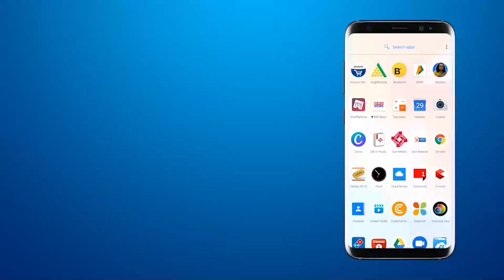15 year old contract between BCA and MSU for cricket ground broken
BRG NEWS  App: